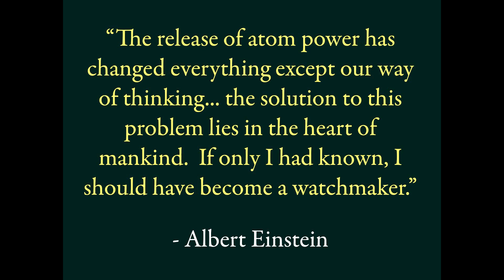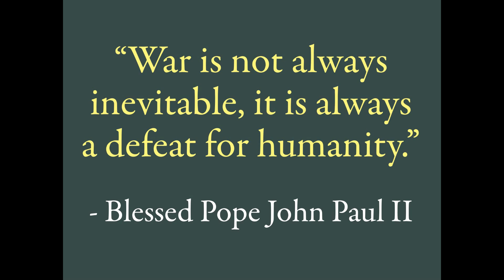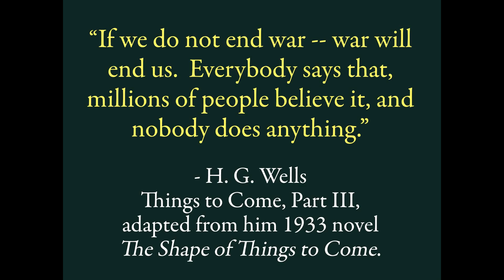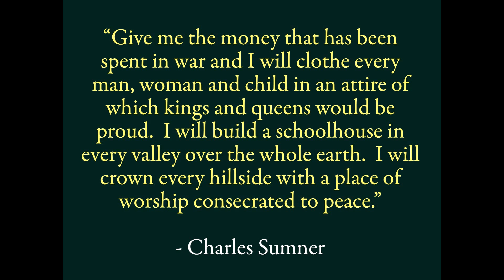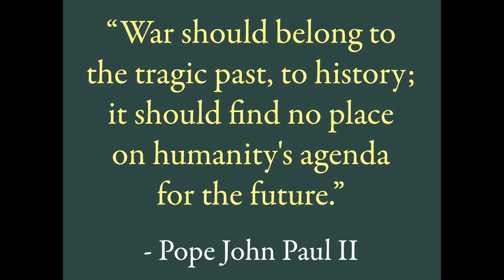War and Peace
What started as a reflection for the middle school students in our church has evolved into this amateur effort at an a/v presentation with the hope of raising the awareness of the human lives connected to the statistics we hear about on the other side of the world, and what "war" really means, to the innocent lives, in the present and for generations to come, caught up in the collateral damage of it all.  No credit is assumed or taken for the song or any image presented herein.  May the peace of God be with us all.